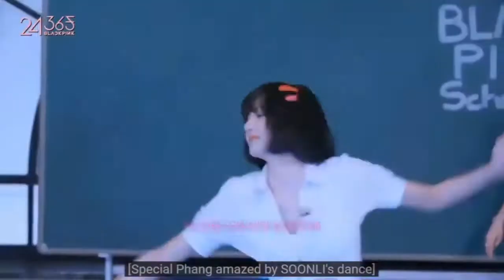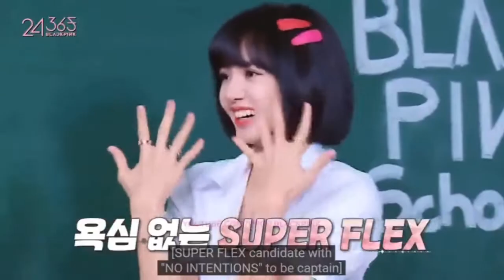Blackpink lisa is soo Annoying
Black Pink Annoying Moment (Funny & Cute)